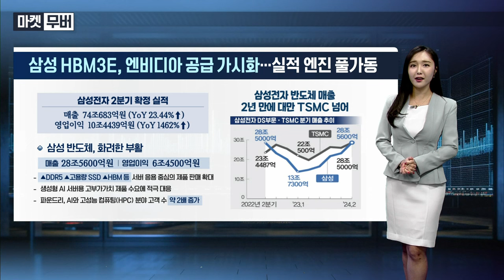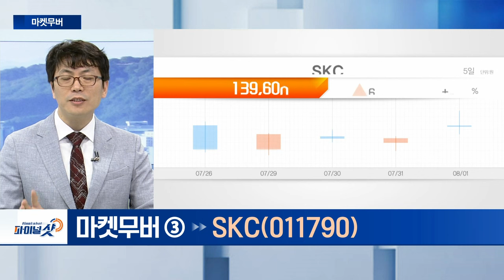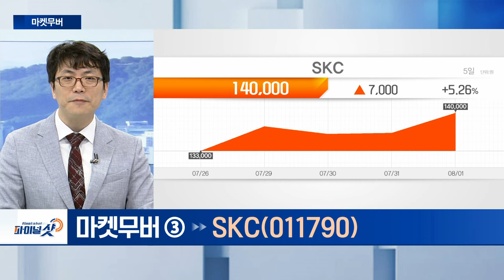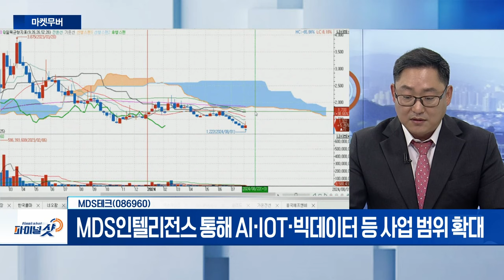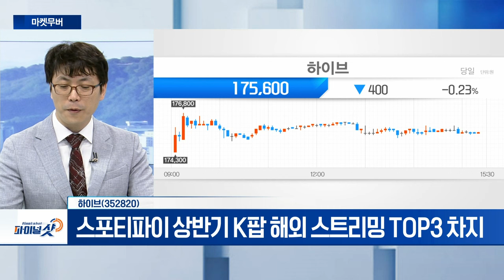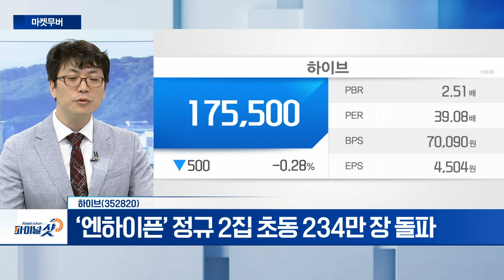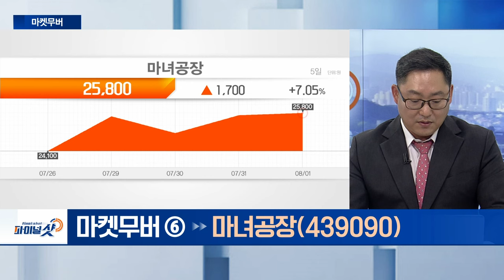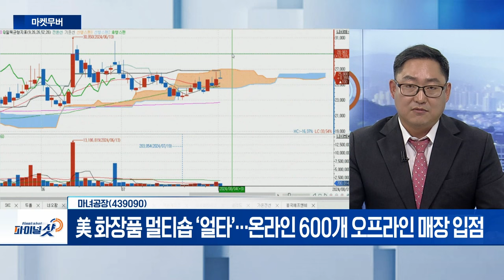SKC, MDS테크, 하이브, 마녀공장 | Final Shot (20240801)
SKC(011790)
- ‘SK엔펄스’ 지분 96.5% 보유
- 2년간 기업 어음(CP)... 4천억 이상 자금 조달

MDS테크(086960)
- 현대차‧HL만도‧한화그룹 방산계열 등 주요 수요처 확보
- MDS인텔리전스 통해 AI‧IOT‧빅데이터 등 사업 범위 확대
- 美 엔비디아 국내 공식 파트너사 부각

하이브(352820)
- 스포티파이 상반기 K팝 해외 스트리밍 TOP3 차지
- ‘엔하이픈’ 정규 2집 초동 234만 장 돌파

마녀공장(439090)
- 美 코스트코 매장 300곳 입점
- 美 화장품 멀티숍 ‘얼타’... 온라인 600개 오프라인 매장 입점